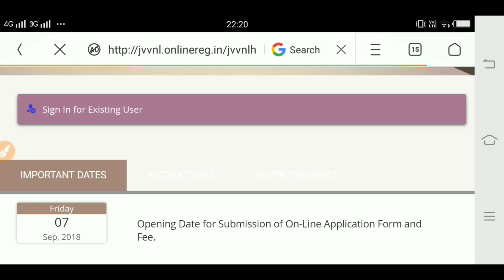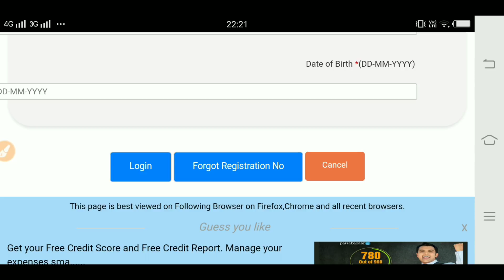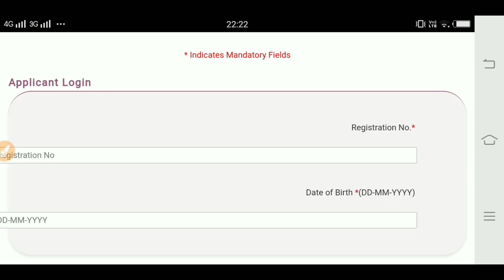Helper 2 Admit Card जारी | Exam Date | Full Information | Admit Card Download